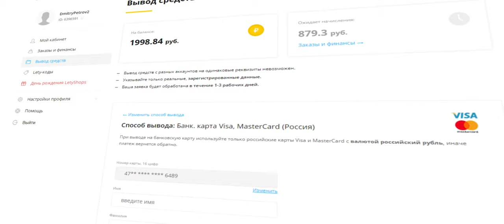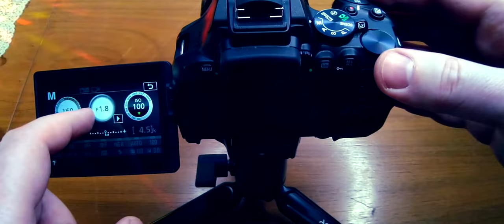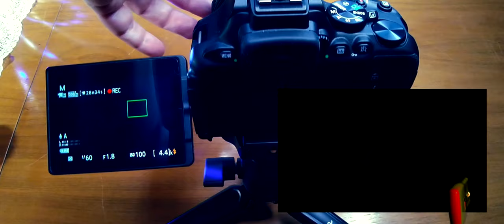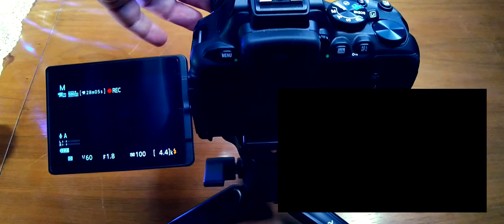Фильтр K&F Concept ND2-ND400 82 мм. Обзор и тестирование!)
Универсальный переменный фильтр K&F Concept ND2-ND400 82 мм нейтральной плотности, которую можно отрегулировать от ND2 (1 f-stop) до ND400 (8 + f-stop), вращая переднее кольцо.
Размеры: 37/40.5/46/49/52/55/58/62/67/72/77/82/95mm.

0:00 Введение
0:49 Реклама
1:05 Распаковка
2:24 Сборка камеры и фильтра
3:12 Тестируем фильтр на камере при видеосъемке
5:45 Заключение